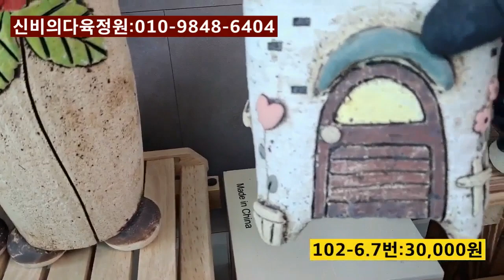신비의다육정원 - 10종세트 5만원 특별이벤트 /첫돌맞이 기념 이벤트 2탄~2020.10.11 첫 영상시작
완판감사드려요
또 준비해 드리께요

5만원이상: 무료배송

저렴한아이 착한가격 자기야 청기와 화분과 예술성이 듬뿍인 명품화분 골라가세요
저렴한 가격으로 자기야 청기와 등을 준비했습니다.
★단순변심반품은 반품되지 않습니다